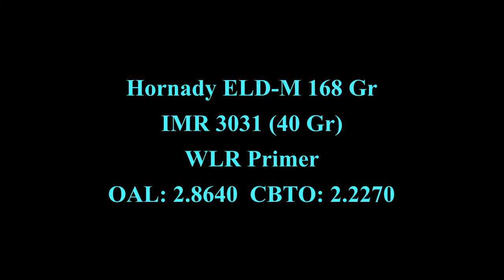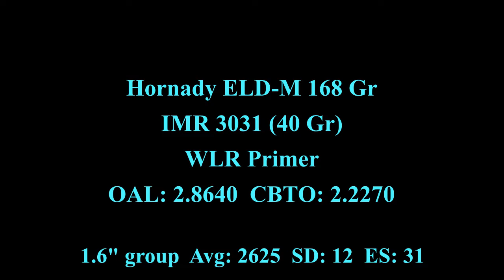Thompson Center Compass Utility .308 : 100 Yards Handloads test 11/18/21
Thompson Center Compass Utility .308
22" barrel w/ 1:12 twist
Nikon M-Tactical .308   4x16 42 mm

100 yards
IMR-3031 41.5 Hornady ELD-M 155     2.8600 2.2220
IMR-3031 40    Hornady ELD-M 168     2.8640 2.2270